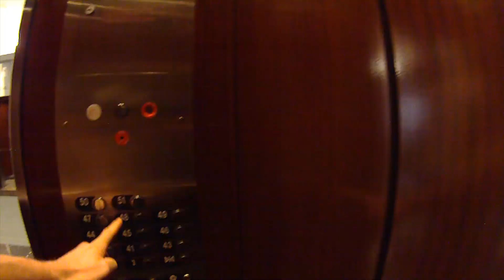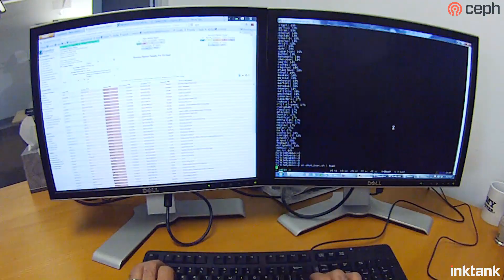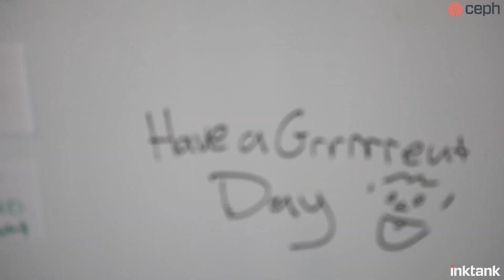"A Day in the Life at Inktank"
Live through our eyes in a day in the life at Inktank. Inktank provides enterprise quality professional services and support to those who are leveraging the transformative power of Ceph.